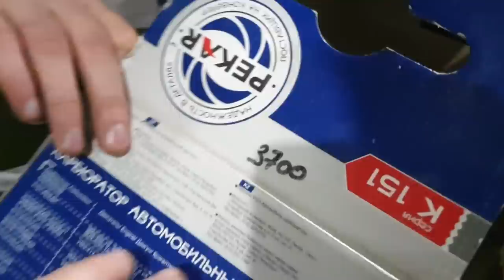Капремонт всего, УАЗ на БТРовских готовится на OFF ROAD